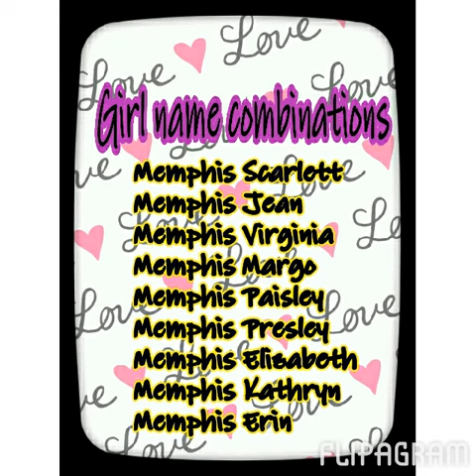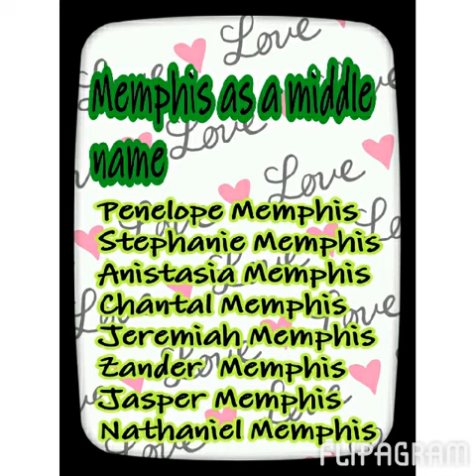The name Memphis